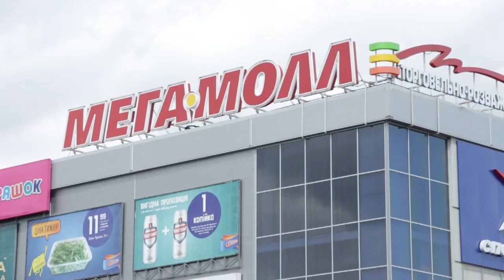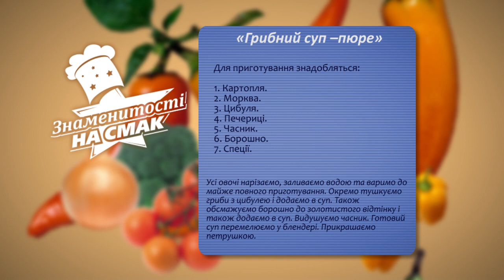Вікторія Росс співає голосом попелюшки...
бек-вокалістка "Голосу країни", солістка гурту "Інді", Вікторія Росс розказала про продюсера Наталю Могилевську, як налаштовується на озвучку диснеївських мультфільмів. Та спеціально для зйомок "Знаменитостей на смак" приготувала грибний суп та заспівала в Мегамоллі